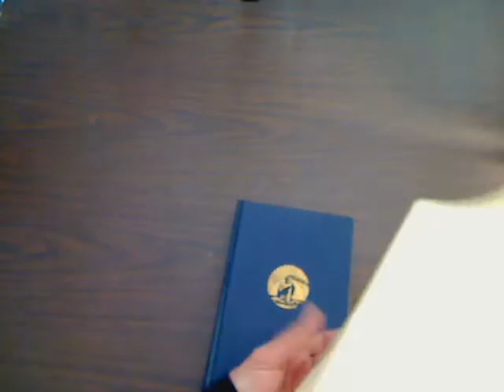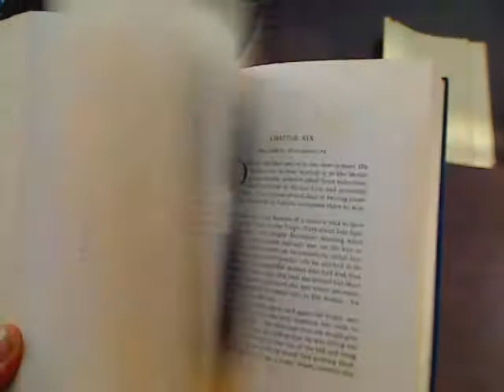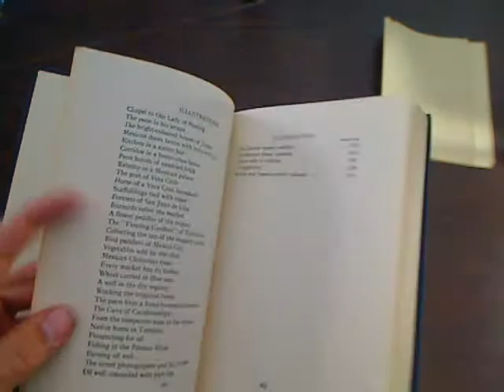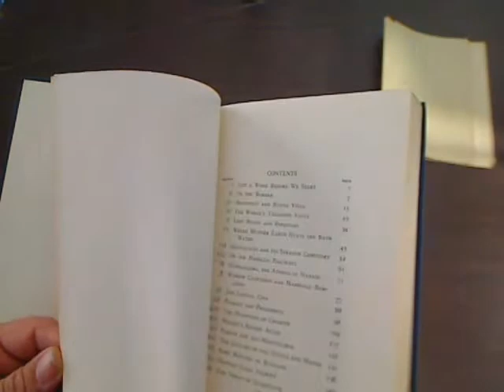Mexico, Frank G. Carpenter (Carpenter's World Travels)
Chapters

Just a word before we start
On the border
Monterey and Buena Vista
The world's treasure vault
Lost mines and bonanzas
Where mother earth heats the bath water
Guanajuato and its strange cemetery on the Mexican railways
Guadalajara, the Athens of Mexico
Window courtship and marriage bargains
The capital city
Palaces and presidents
The mountain of charity
Mexico's bloody altar
Cortes and the Montezumas
The culture of the Aztecs and Mayas
Some matters of business
Hanging Judas Iscariot
The Virgin of Guadalupe
Church and state in Mexico
The bull-fight
Food and drink below the Rio Grande
"Old Popo"
Puebla, the city of the angels
Jalapa, the beautiful
House building in Mexico
The front door of Mexico
By mule car to the sea
Floating gardens of Xochimilco
A look at the markets
Toluca in the hills
Slicing up the big estates
Down the mountains on a box car
Tampico and the oil fields
Our billion-dollar investment in Mexico

Illustrations

Mr. Carpenter astride the boundary line
Countless churches as monuments to the Spanish
Cities built by the Spaniards
Peons are poorer than poverty itself
Great stretches of wild country along the Rio Grande
The four bridges of El Paso
Thirty-three species of cactus
Saddle Mountain looks down upon Monterey
Native washerwoman at work
Mexican house and patio
The public letter writer
The old Bishop's palace
Irrigation in southern Mexico
Zacatecas water-carrier.
Peons work in the terrific heat of the mines
Silver ore is carried on the backs of the workers
Peons breaking up silver ore
The patio process of silver extraction
The Hot Springs of Mexico
Linen drawn-work of Aguascalientes
Baths at Aguascalientes
The jumbled houses in the gorge of Guanajuato
Guanajuato and its flat-roofed houses
Niches in the catacombs
A pigeon hole for the dead
Horse-car hearses are common in Mexico
Mummies preserved by the dry air
Railroad stations swarm with peddlers
Crossing the Tropic of Cancer
Mexican soldiers on box cars
Second and third class coaches
Railroads over mountains and canyons
A peon potter
Chapala is the largest Mexican lake
The Horseshoe Falls of Juanacatlan
Lake Chapala Indians scorn civilization
The plaza at Guadalajara
Indians forego marriage formalities
Tehuantepec native women are superior to the men
The plaza at Mexico City
The Central Park of Mexico City
View from the Cathedral towers
The Paseo de la Reforma
The summer castle at Chapultepec
The West Point of Mexico.
Emperor Maximilian's house at Cuernavaca
Where Montezuma had his fish pond
The voice of the beggar is heard everywhere
The municipal palace faces the Plaza
One fourth of the people live in tenements
Mexico's Fifth Avenue
Aztecs of to-day as burden bearers
The sacrificial stone of the Aztecs
The city of Cuernavaca
Statue depicting torture of Guatemoc
"Tree of the Sad Night"
Entrance to palace at Coyoacan
Ruins at Mitla
Traces of the ancient Mayas
Aztec handicrafts dying out
Mexicans play golf at the Country Club
"A Trip to Japan"
Street hat peddler
Women and children do most of the church going
The sacred shrine of Amecameca
Blessing the crops after planting time
Pilgrims sell cakes at Guadalupe
The Church of Guadalupe
At the sacred shrine
Churches erected as thank offerings
First Christian altar on this continent
Old monasteries of El Desierto
The world's largest bull ring
Barbs equipped with tiny bombs
Matador poised for the death thrust
Music is the feature of Mexican picnics
The peon loves a cock fight
Corn is the staff of life in Mexico.
Pulque is collected in pigskin sacks
Charcoal is the main fuel
The maguey cactus
Gamecocks are too expensive to eat
Popocatepetl
Sliding down "Old Popo"
The snow-shrouded "White Woman"
A stronghold of the Catholic faith
Puebla is distinguished for cleanliness
Charro costumes worn by rancheros
Chapel to Our Lady of Healing
The peon in his scrape
The bright coloured houses of Jalapa
Mexican doors fasten with locks and bars
Kitchen in a native hut
Corridor in a better class house
Peon hovels of sundried brick
Balcony in a Mexican palace
The port of Vera Cruz
Home of a Vera Cruz bacendado
Scaffoldings tied with ropes
Fortress of San Juan de Ulua
Buzzards infest the market
A flower peddler of the tropics
The "Floating Gardens" of Xochimilco
Collecting the sap of the maguey cactus
Bird peddlers of Mexico City
Vegetables sold by the slice
Mexican Christmas trees
Every market has its babies
Wheat carried in fibre nets
A well in the dry regions
Working the irrigated farms
The peon lives a hand-to-mouth existence
The Cave of Cacahuamilpa
From the temperate zone to the tropics
Native home in Tampico
Prospecting for oil
Fishing in the Panuco River
Burning oil well
The street photographer and his victims
Oil well connected with pipe line
The Cananea copper smelters
The Mexican labour problem
Cotton mills at Orizaba
"Gringolandia"
British and American built Railroads

Maps

Color map of Mexico